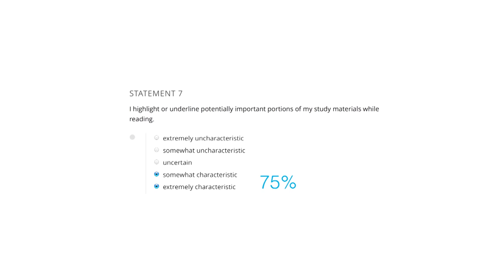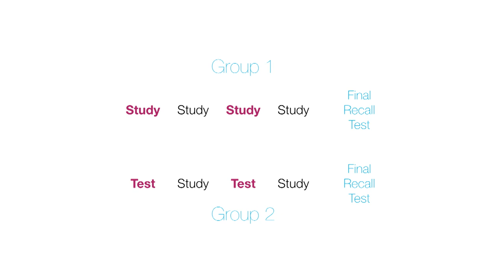Episode 6 − The Experiment: On Campus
In dealing with the complexity of everyday life, we have the same jobs to do as scientists and statisticians: We have to look through noisy data and misleading accidents to see what has happened and what basically is going on. One goal of this course is to make the same principles apply to everyday information.